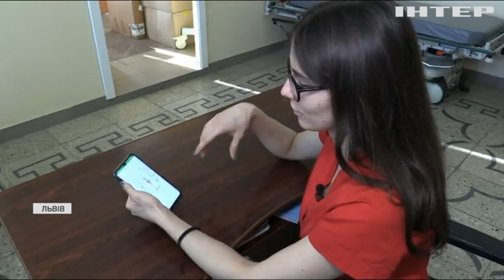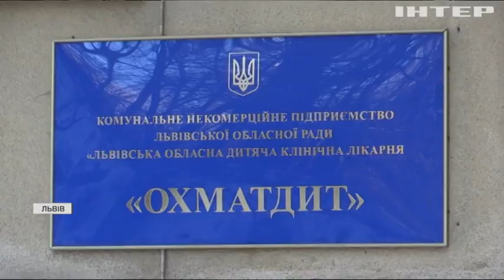У Львові медсестра дитячої реанімації ілюстраціями надихає дітлахів на швидке одужання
На ілюстраціях медсестра захищає своїх підопічних від вірусів та болю, даруючи їм любов і радість - незвичний порятунок надихає не лише малюків, а й увесь медперсонал